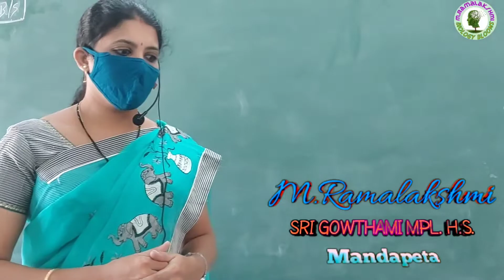Osmosis Experiment with Potato Cup || 9th Class Biology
In this video you can learn osmosis with an experiment.